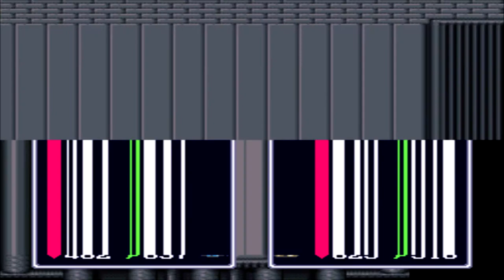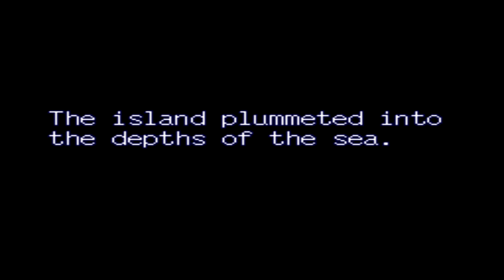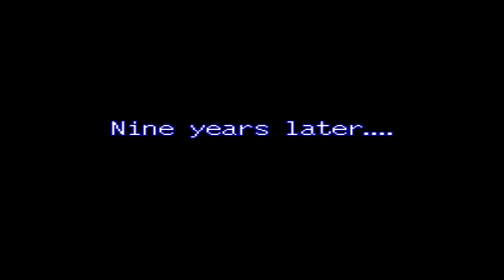1 - Prologue - Lufia and The Fortress of Doom (SNES)